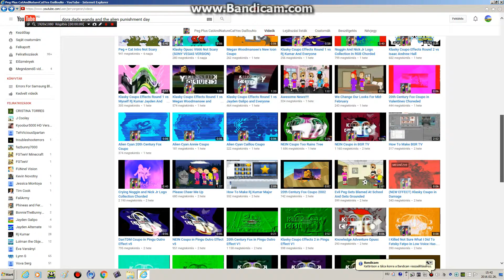Let's Snapshot Rooms Episode 1: Eriane's New Room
Credit To Bandicam And PPCANCYDN For This Picture